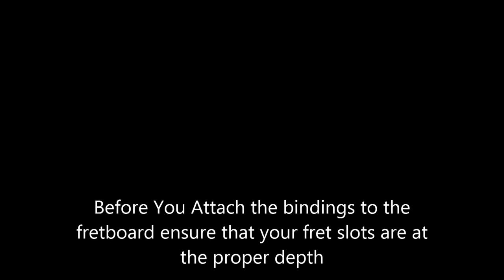How to Build an Electric Guitar-Video 15-Binding the Fretboard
Shane Withenshaw of RSW Custom Guitars shows you how to build a neck through body electric guitar from scratch! In this video of the Gravedigger guitar build I attach the bindings to the neck and install the side dot markers